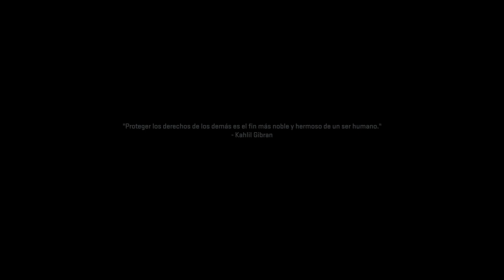PERSECUSIÓN COLGADO BOCA ABAJO | COD: MW2 CAMPAÑA #7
De las mejores misiones que he visto en un COD, frenética, difícil, épica y divertida, así si.